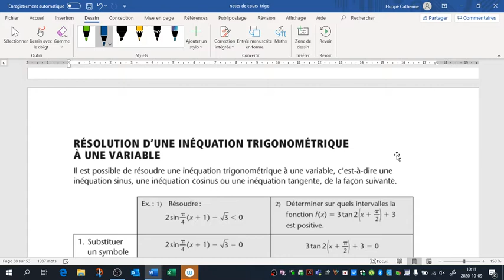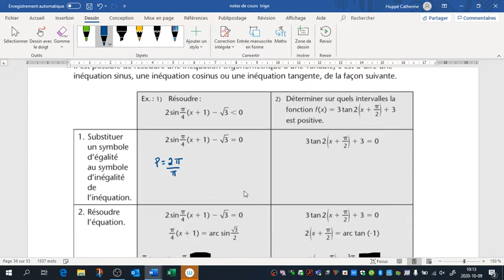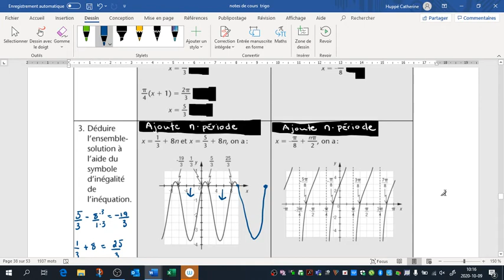trigo cours 11 1